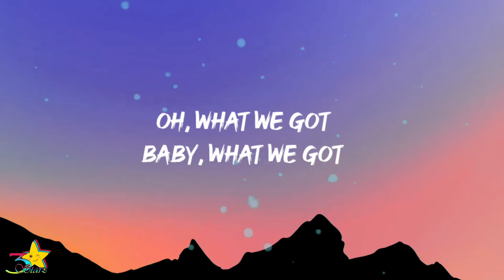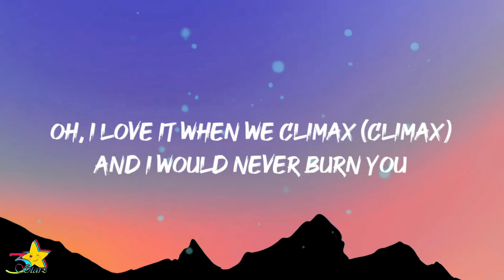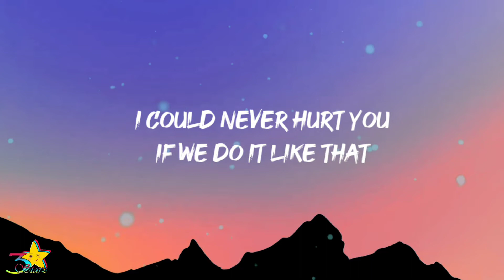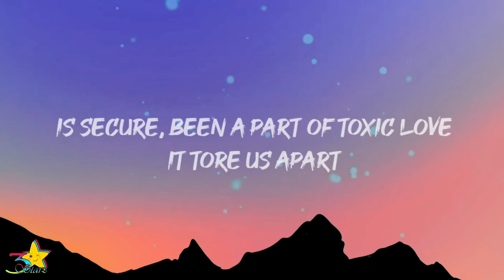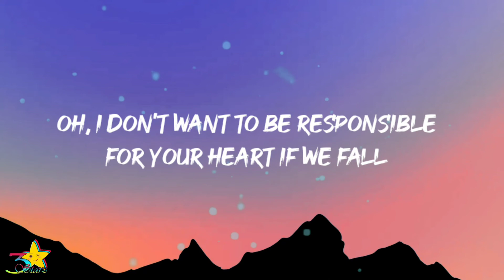The Weeknd - Best Friends (Lyrics)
[Chorus]
Oh, what we got
Baby, what we got is secure
Been a part of toxic love
It tore us apart
Things you want, I'm not lookin' for
You're my best friend now
Oh, I don't want to be responsible
For your heart if we fall
'Cause I'll get clumsy and tear it apart
I love you so, but we can't get close

[Verse]
Oh, I love it when we climax (Climax)
And I would never burn you
I could never hurt you
If we do it like that
Don't try to take it further
Focus on the friendship
Get a little sidetracked
Catchin' little feelings
Thought we had arrangements
Thought you weren't like that
Yeah (Uh-uh), I thought you weren't like that

[Pre-Chorus]
Oh, friends no more
Sex as friends no more
You don't wanna have sex as friends no more
Friends no more
Ooh, friends no more, uh
Oh

[Chorus]
Oh, what we got (Oh yeah)
It tore us apart (Oh yeah)
Things you want, I'm not lookin' for (I'm not searchin')
You're my best friend now (Oh, baby)
For your heart if we fall (Oh no)
I love you so (Oh yeah), but we can't get close
You're my best friend now (Best friend now)

[Outro]
Dawn FM (Radio)